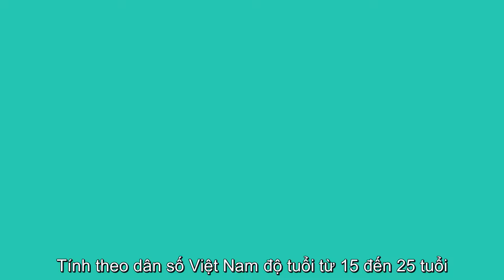GUNPOW MOBI | NHÌN LẠI CHẶNG ĐƯỜNG 1 NĂM TUỔI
Vừa tròn 1 tuổi nhưng trong suốt 1 năm qua, GunPow đã mang đến cho Xạ Thủ gần xa rất nhiều niềm vui cũng như những phút giây thư giản tuyệt vời. Hãy cùng Pow nhìn lại những cột mốc đáng nhớ của Pow nhé!